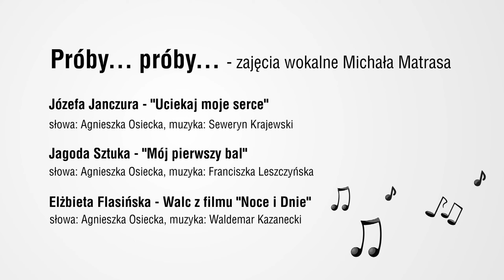Próby... próby... - zajęcia wokalne Michała Matrasa cz. 1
Próby... próby - zajęcia wokalne Michała Matrasa, to cykl w którym prezentujemy nagrania z prób seniorów uczących się śpiewu w POK "Dom Chemika". Zobaczycie jak wygląda praca wokalistów "od kuchni", zanim wystąpią oni na scenie przed publicznością.

Dziś możecie posłuchać jak Panie Józefa Janczura, Jagoda Sztuka i Elżbieta Flasińska poradziły sobie w piosenkach Agnieszki Osieckiej.

Józefa Janczura - "Uciekaj moje serce"
słowa: Agnieszka Osiecka, muzyka: Seweryn Krajewski

Jagoda Sztuka - "Mój pierwszy bal"
słowa: Agnieszka Osiecka, muzyka: Franciszka Leszczyńska

Elżbieta Flasińska - Walc z filmu "Noce i Dnie"
słowa: Agnieszka Osiecka, muzyka: Waldemar Kazanecki